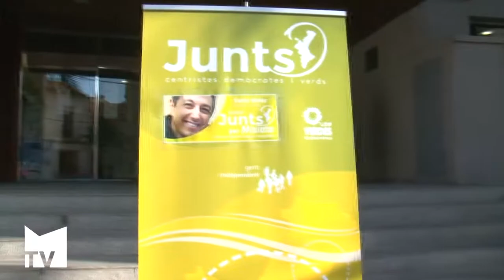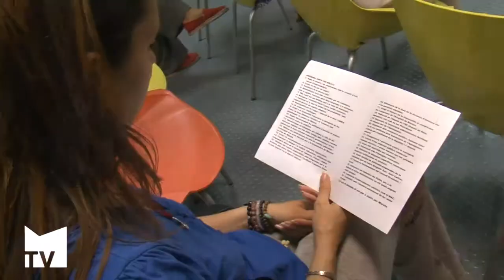Carles Muñoz encapçala la candidatura Junts per Mislata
La coalició Junts per Mislata va presentar el darrer dimarts al Centre Jove del Mercat la seua candidatura amb la què concorre a les eleccions municipals del 24 de maig. Mislata TV